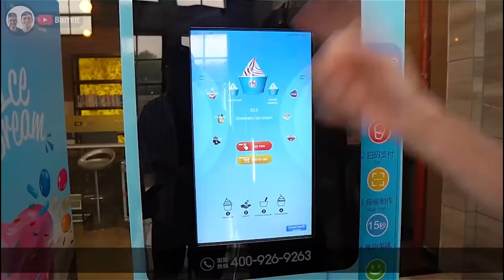Futuristic Vending Machine Factory -TCN Vending Machine,China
Visit our factory in Changsha China that make really Cool vending machines to vend all sorts of different items, Hot and Cold, come with us, see the machines, and how they are made.